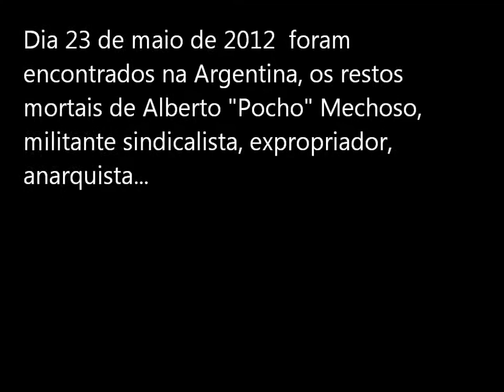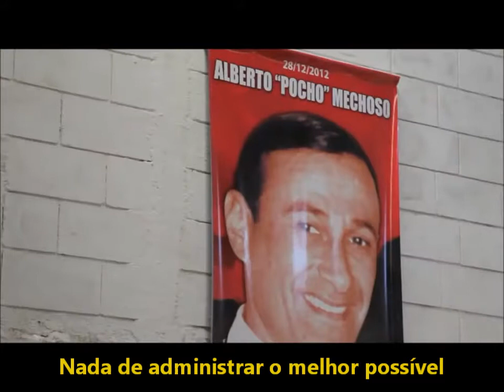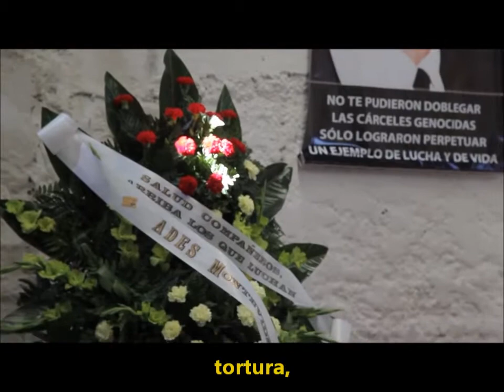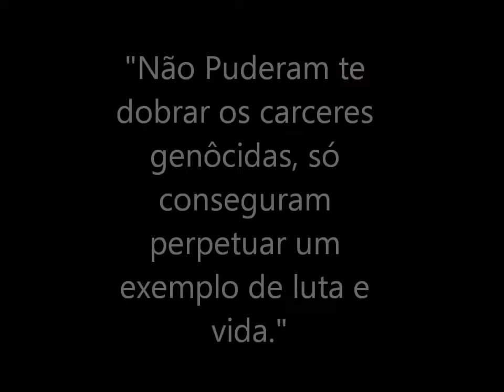Juan Carlos Mechoso no recebimento dos restos mortais de Pocho (Legendado)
Juan Carlos Mechoso no ato de recebimento dos restos mortais de seu irmão Alberto "Pocho" Mechoso, militante da fAu (Federação Anarquista Uruguaia) e sequestrado pela maldita Operação Condor na Argentina em Setempro de 1976.

""Pocho" tinha reflexos rápidos, bom trato para acomodar as pessoas, jovial, rebelde e determinado, tudo isso o fazia uma pessoa singular. Gostava das piadas, brincava com questões sérias, fazia piadas sobre si mesmo e a militância engajada. Mas isto era acompanhado de uma profunda fé no que fazia e de respeito verdadeiro pelo trabalho. Era bom nas operações mas não subestimava nada, sempre queria analisar bem os detalhes.

Finalmente, foi, na formação da OPR, uma peça fundamental em todo o trabalho organizativo e também em estimular confiança nos companheiros que estavam começando. Aqui verteu sua experiência e sua decisão. Integrou, como encarregado, a primeira equipe operativa quando se resolveu encarar a atividade armada de forma específica e continuada. Realizou no princípio, com sua equipe precursora, expropriações bancárias decididas pela Organização e que foram vitais para o desenvolvimento dos projetos em curso. Depois atuou em diversas operações, entre elas a retenção de burgueses.

Formou parte da Aguilar [*] e sua experiência e firmeza foram contribuições inestimáveis neste organismo que tinha a responsabilidade da ação armada da Organização.

Caiu preso, foi selvagemente torturado, resistiu com integridade pouco comum e sozinho protagonizou uma fuga espetacular de um quartel. Recuperou-se de cortes nas mãos e das costelas quebradas e, por decisão da FAU, mudou-se para a Argentina. Ali se reintegrou imediatamente às atividades.

Capturado, sofreu novamente torturas no Pozo de Orletti [prisão clandestina]. Hoje é um dos companheiros que figura como desaparecido. Pocho, seu apelido público, ou Martín, seu nome de batalha, manteve sempre seus costumes, sua cultura de bom homem do povo. Menino do bairro, na boa rua, autodidata, leitor, modesto e com um profundo sentimento de pertencimento aos de baixo, deixou uma marca indelével.

Sabemos que (ele compartilhou disso completamente) não são as pessoas por si só que produzem o desenvolvimento e permanência de uma Organização. É uma quantidade de esforços de muita gente que produz algo fecundo. É nesse contexto que apontamos esta contribuição militante. No entanto, é certo que no marco deste conjunto imprescindível há companheiros com contribuições excepcionais. "Pocho" e "Santa Romero", sem dúvida, foram exemplo disso."

Ação Direta Anarquista: Uma história da FAU.

[*] A OPR-33 se organizava em "células" ou equipes de 3 ou 6 pessoas, duas ou três das quais se uniam pra formar unidades de trabalho (operativa, de serviços ou de informação). Aguilar era o corpo responsável por articular essas unidades. (NT)